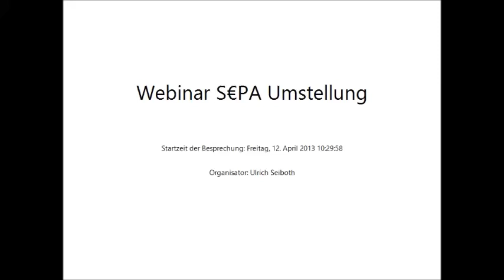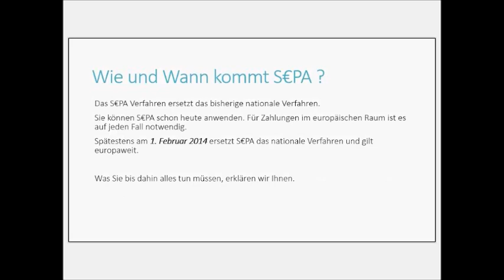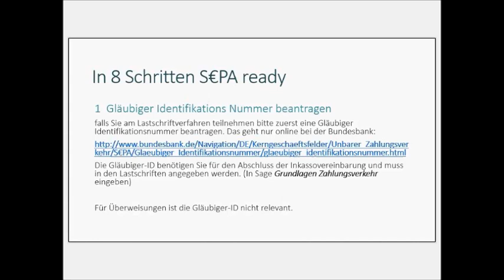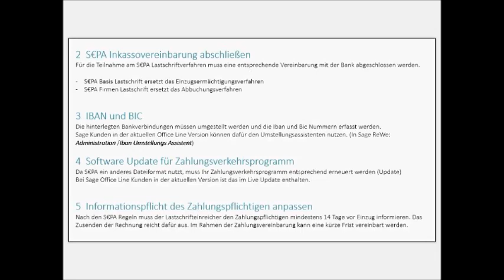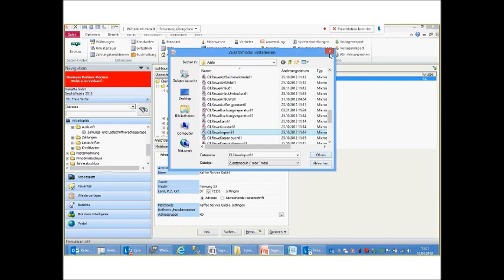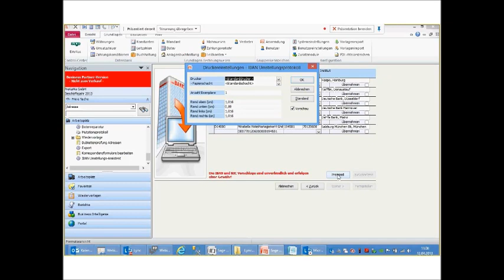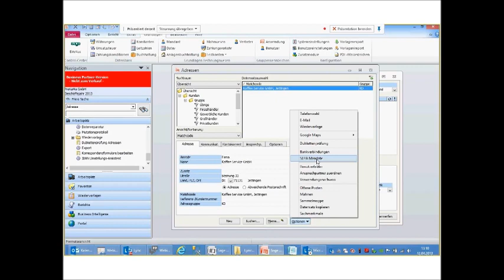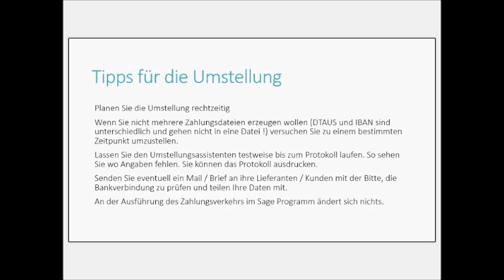S€PA Umstellung und Sage Sepa Assistent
Grundlagen zur Sepa Umstellung und Live Demo zur Sage Office Line darstellung